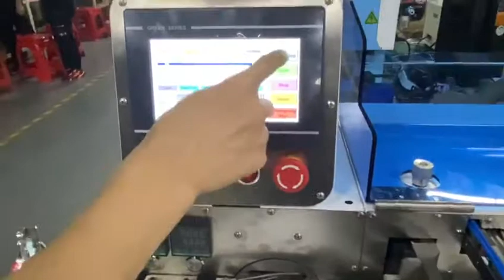Full automatic double side wire stripping cutting twist tinning machine( Eight wire)